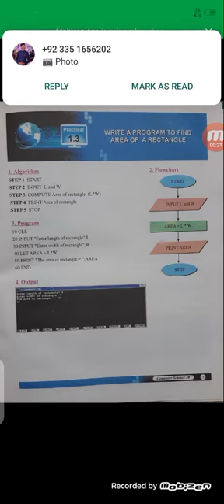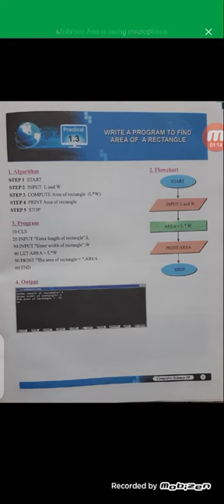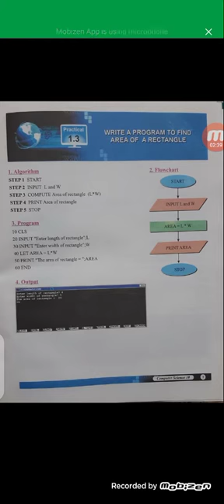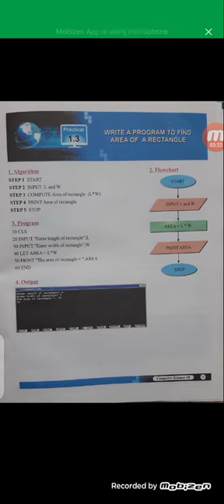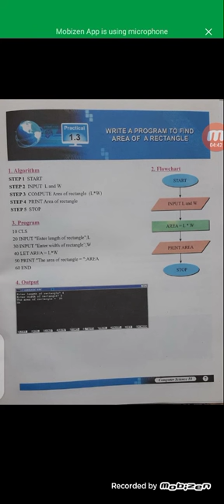2nd TERM LESSON # 20 CLASS 10th COMPUTER DATED:16/01/21